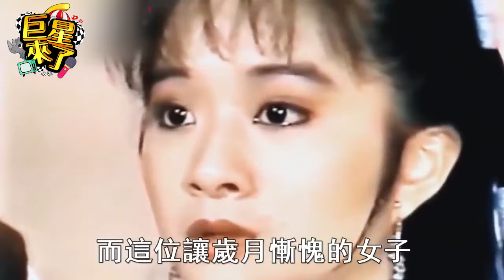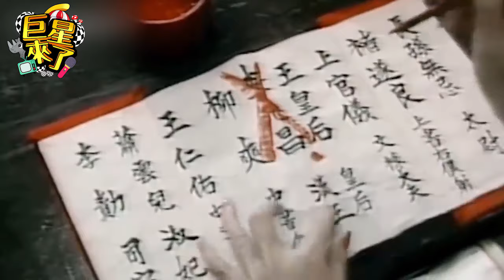爆紅時下嫁窮小子，被玩3年後拋棄一分不得，如今患怪病緊急入院，22歲男友後悔也晚了#潘迎紫